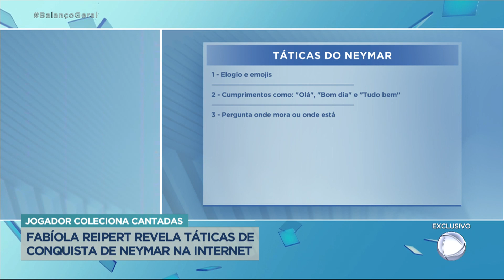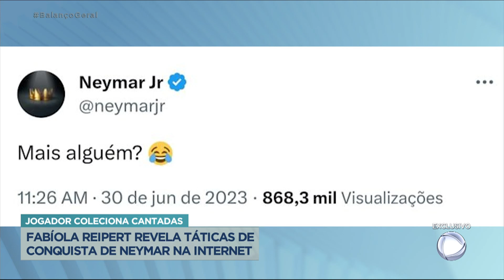Fabíola Reipert revela "táticas" de Neymar para paquerar mulheres pelas redes sociais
Fabíola Reipert apontou quais são as táticas usadas pelo craque para se dar bem no amor. Acompanhe!